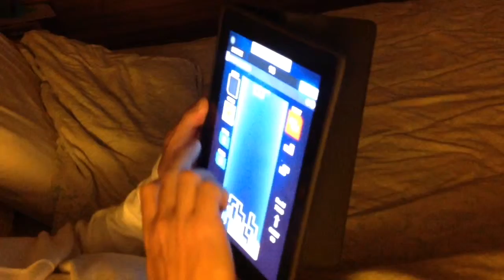Observational Documentary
Gimnasio campestre
Movie and image class
9C
By: Agustin Patiño